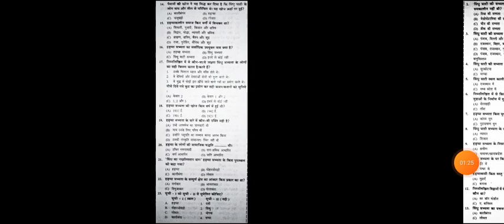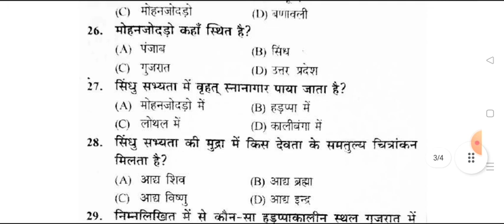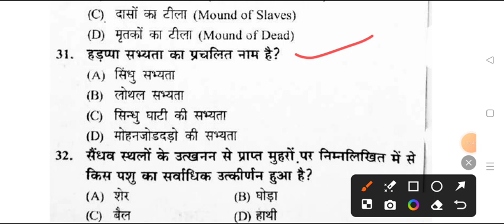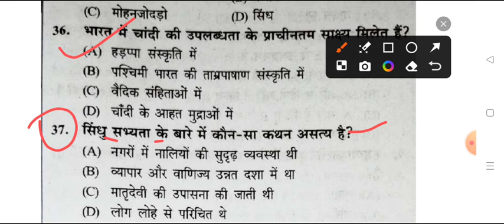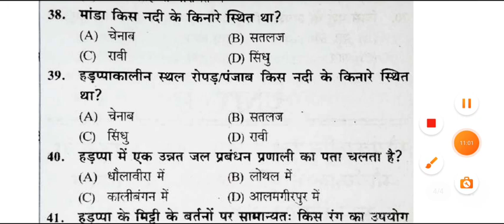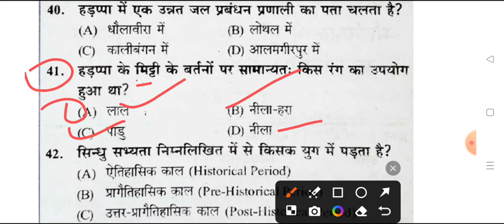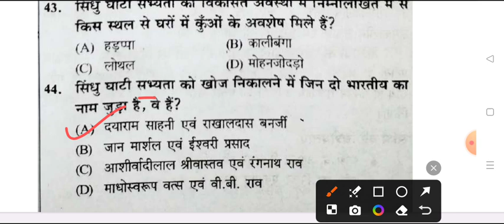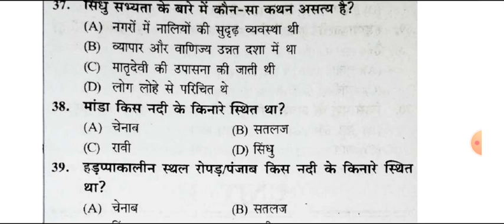B.A 6 Semester History Important Question 2024 | ancient history 1st paper ba six semester